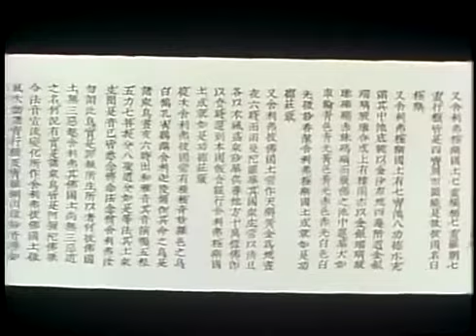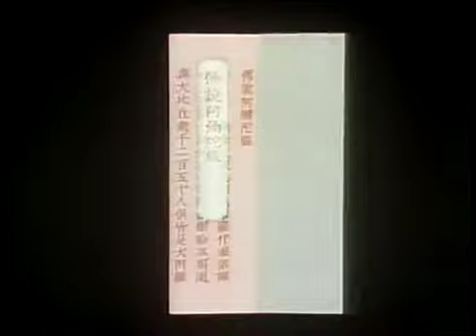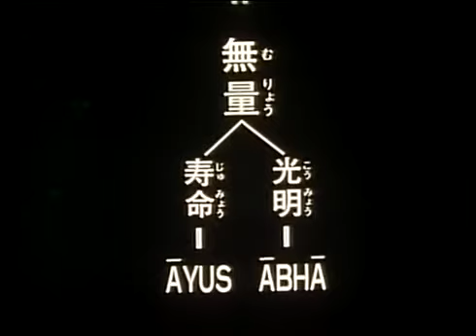Negeri Sempurna dari Ultimate Bliss The Buddha Berbicara dari Sutra Amitabha Indonesian